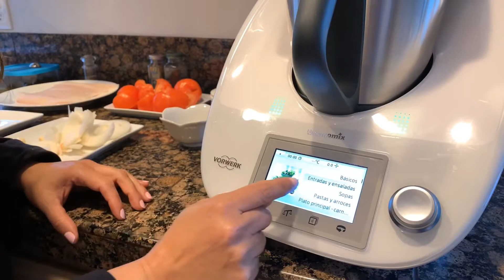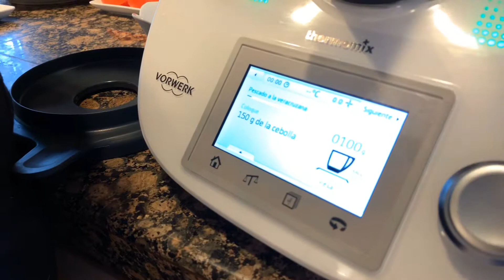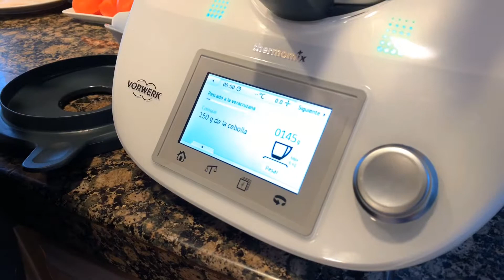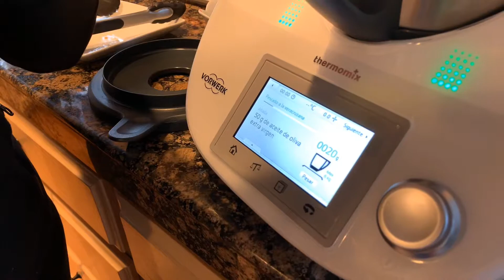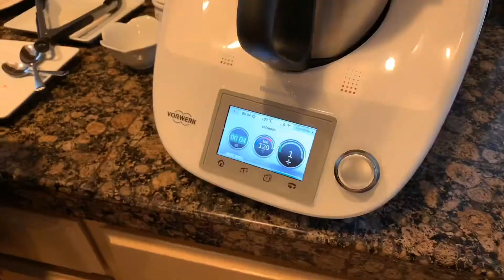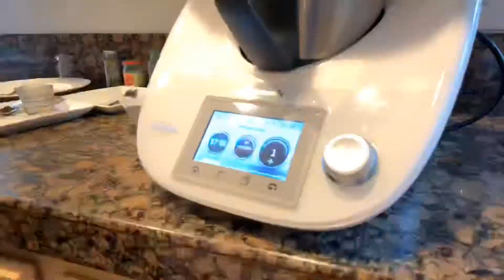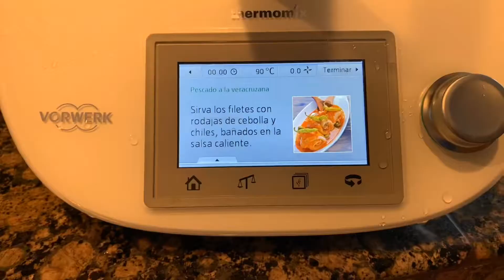Pescado a la veracruzana en Thermomix